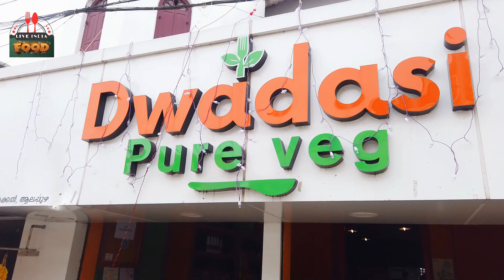Eating Cheapest South Indian Food only Rs 70 in KERALA / South India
*** Welcome To '  LIVE INDIA FOOD ' YouTube Channel ***

▶ We thrive to make everyday beautiful by introducing videos that includes ideas, which are equally satisfying to watch and/or to make. Mesmerizing views, luxurious getaways and yummy, easy recipes is all it takes for a good night sleep and for the next days' energy. So watch our videos and stay cheerful.

We need your constant blessings which gives us motivation to go an extra mile and provide you with best ever "LIVE INDIA FOOD" Videos.